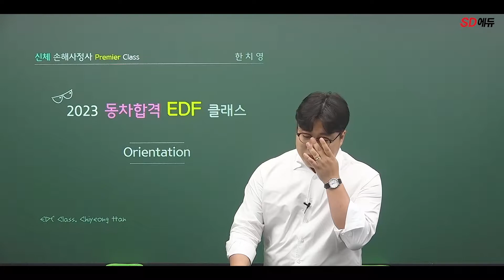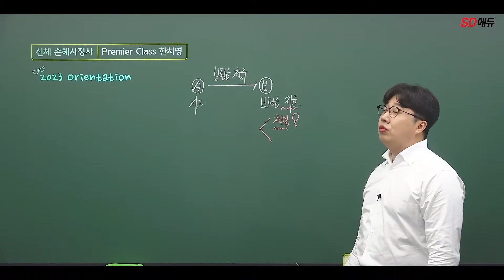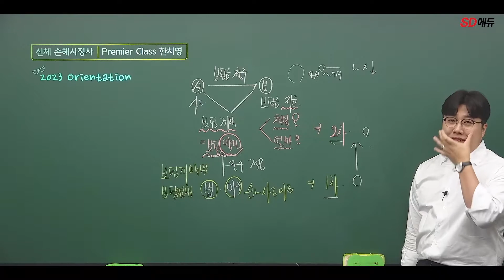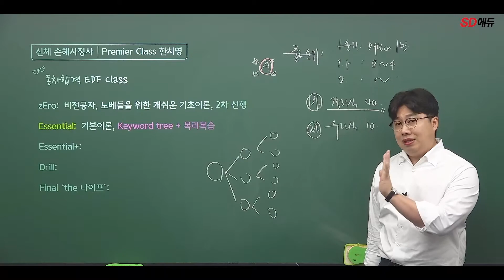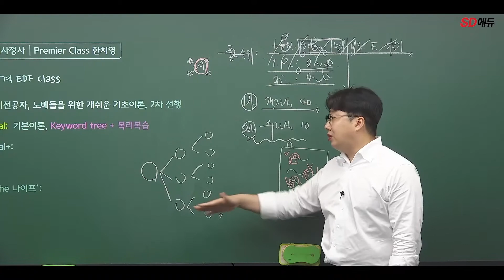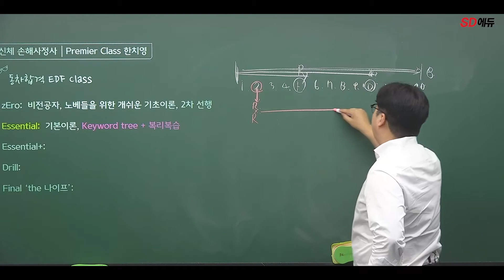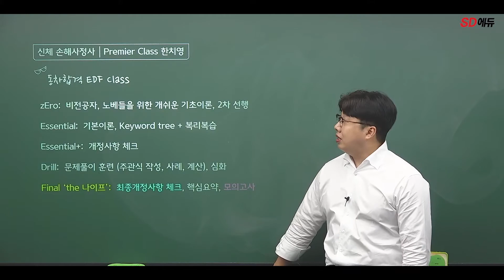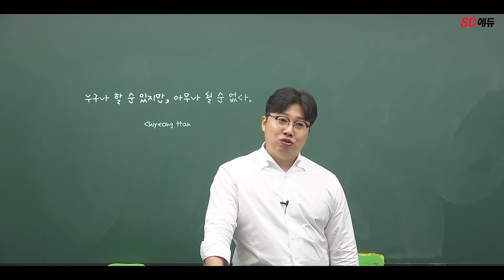시대에듀 손해사정사 신체 통합OT(한치영T)